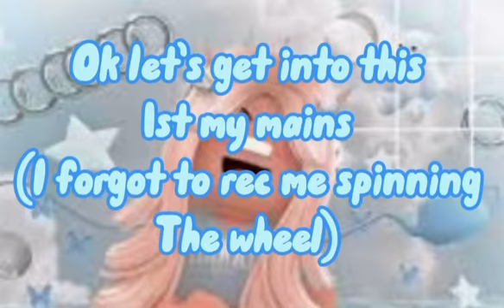MainForEmi winners (Flossivix didn’t reply so if she replies here she can still be main 3)